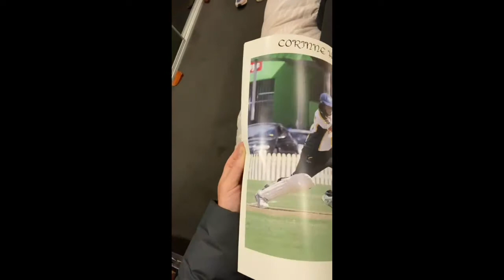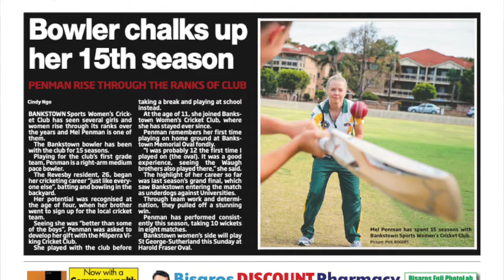Bankstown Sports Womens Cricket Club 20 Year Service - Sarah Aley and Melissa Penman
Congratulations to Sarah Aley and Melissa Penman on their 20th Year playing for Bankstown Sports Womens Cricket Club.